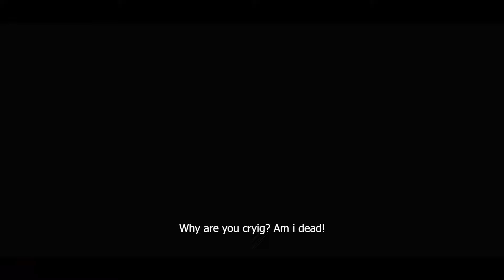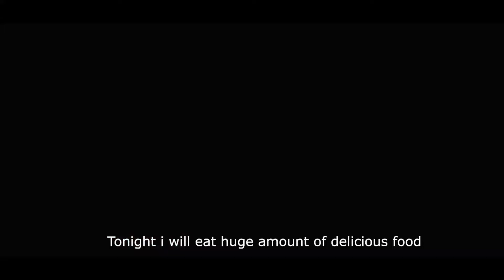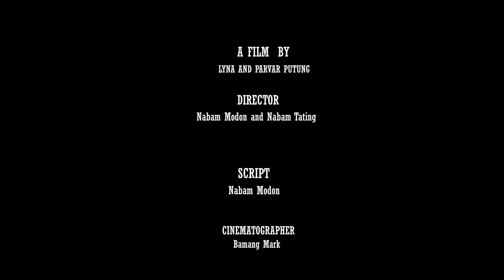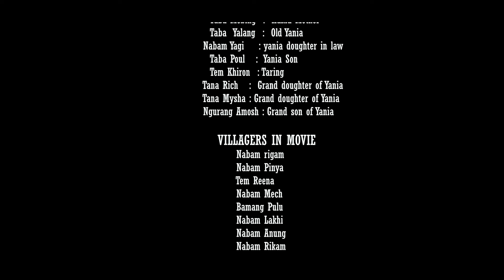Sohr Degio movie || based on early child marriage and mortgage system practiced in early in 1970s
Sohr Degio full movie in Nyishi ||  A Nyishi feature film based on early child marriage and mortgage system practiced in early 1960 and 70s. The Film depicts fate of a girl who fell love with a young and brave boy and later she find out that she has already been married to someone else as mortgage asset to old man. At last she try to fight against evil practice of mortgage asset her society with her beloved brave young boy,,!

Movie:- SOHR DEGIO ( 2021 )
Director:- Nabam Modon
Cast :- Taba Gautam// Techi Nachum Tara// Nabam
              Rajam//  Tana Takar// Tem Joseph//
Cinematographer:-Bamang Mark.

Action ||
Romantic movie
Comedy video